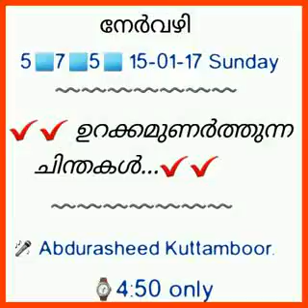kabeer baqavi ഇസ്ലാമിലെ ചര്യയകൾ